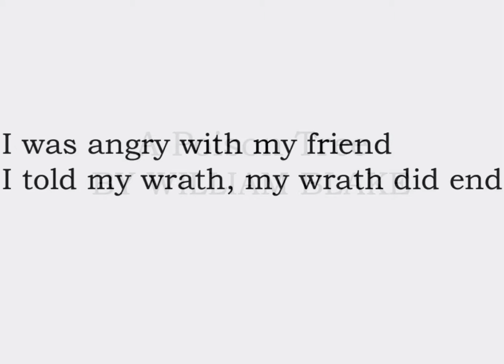Favourite Poem - A Poison Tree - CHS - Year